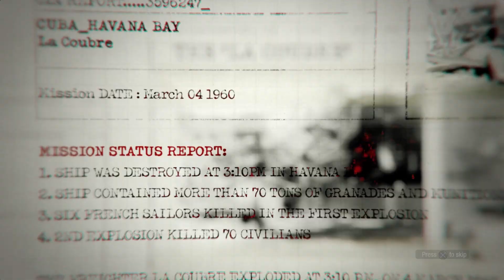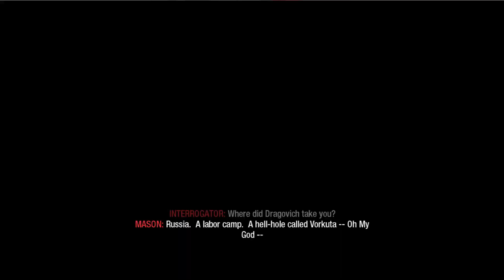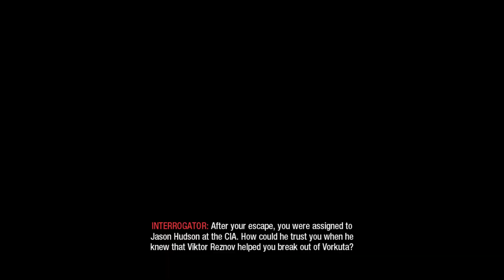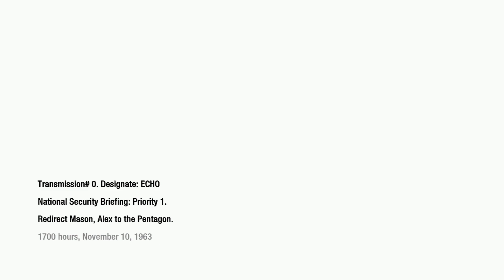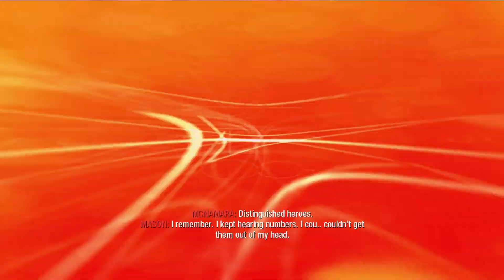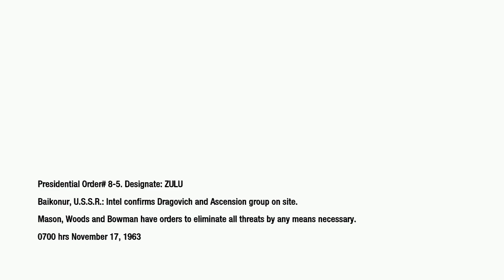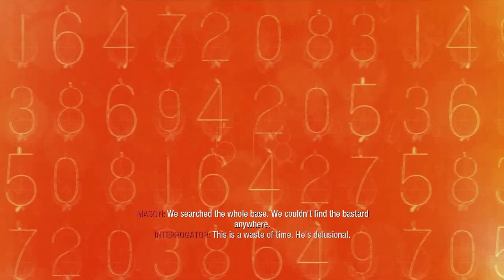The Numbers Mason, What Do They Mean? - COD Black Ops 1 Campaign Part 1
Chapter Titles:
0:00 - Operation 40
18:25 - Vorkuta
41:40 - U.S.S.D
47:32 - Executive Order